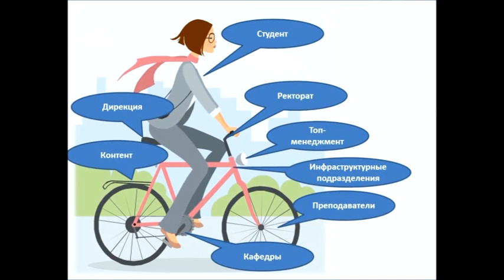Молодость Энергия Сила Интеллект